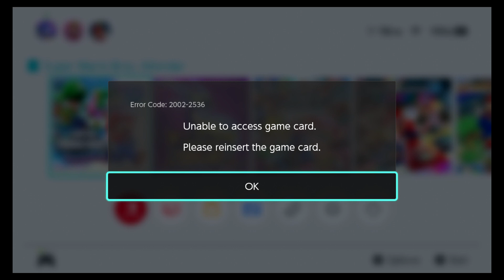I AM IN LOVE WITH THIS GAME!| Super Mario Wonder (Part 1)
Part 1 of my Adventures in Super Mario Wonder